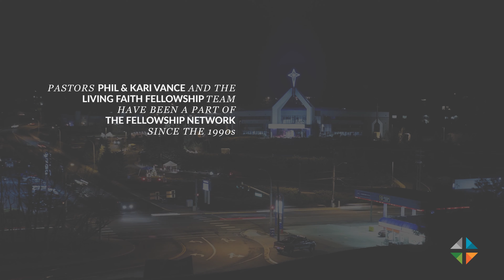Drive-Thru Nativity at Living Faith Fellowship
Fellowship Network members Phil & Kari Vance and their church have been blessing their community with a live, interactive Christmas story for 14 years!